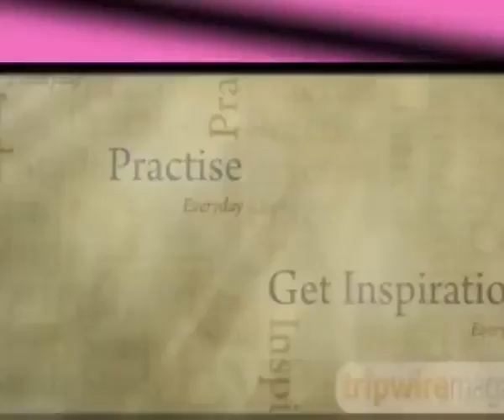Indecent dressing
Indecent dressing among youth in our contemporary Society is becoming alarming.

Happy Viewing as you watch , and do share your views.